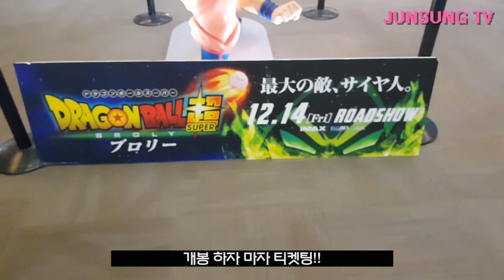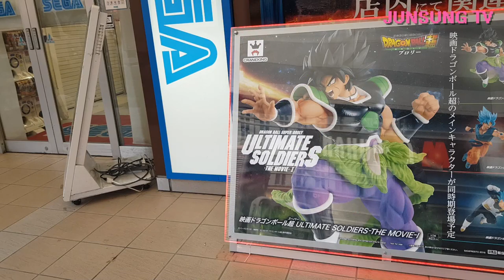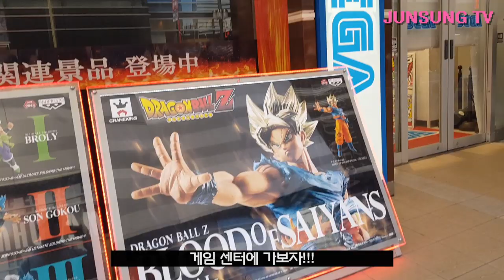드래곤볼 슈퍼 브로리 영화 보러 유준성 일본 도쿄로 !! 신주쿠 갔다!!!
개봉하자마자 티켓팅 했습니다
국내는 2월 개봉이지만 못 참겠더라구요
너무 늦게 개봉해요ㅠ

드래곤볼 팬들에게 뭔가 정보가 됐으면 좋겠습니다